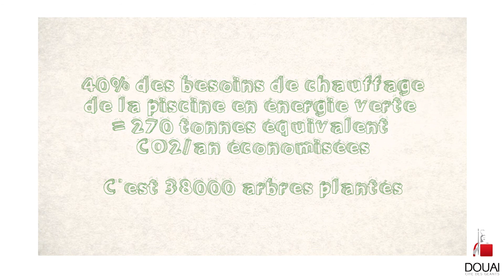Le système Degrés Bleu à la piscine des Glacis de Douai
Les eaux qui coulent sous nos pieds dans les réseaux d’assainissement sont une source d’énergie durable, jusqu’ici très peu valorisée. Une grande partie des eaux usées provient des eaux des salles de bains et des appareils ménagers. Elle présente naturellement une température comprise entre 12 et 20°. Les trois quarts de la chaleur des eaux chaudes sont rejetés à l’égout et cette chaleur est perdue. Le procédé Degrés Bleus permet de récupérer cette chaleur pour chauffer des logements, des bureaux ou d’autres installations.
Depuis le 1er juillet 2017, la piscine des Glacis profite de cette énergie renouvelable suite aux travaux réalisés en partenariat avec l’entreprise SUEZ.
Cette opération, d’un montant global de 870 000 € HT, a reçu le soutien financier de l’ADEME (45%) dans le cadre du fonds Chaleur Renouvelable.